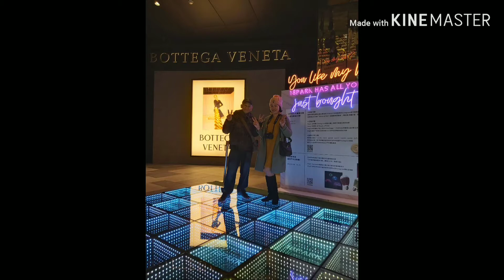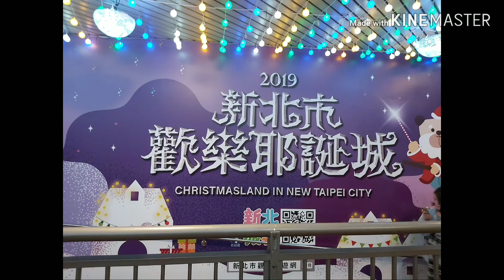Christmas Land Banqiao Taipei 2019